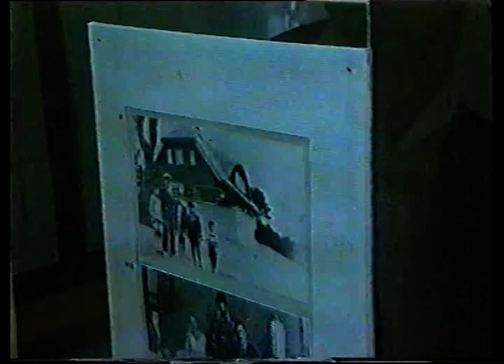Elisabeth Mann besucht das Thomas-Mann-Haus in Nida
Elisabeth Mann besucht 1995 das Thomas-Mann-Haus. Eberhard Görner filmt den Besuch und spricht 1999 darüber.